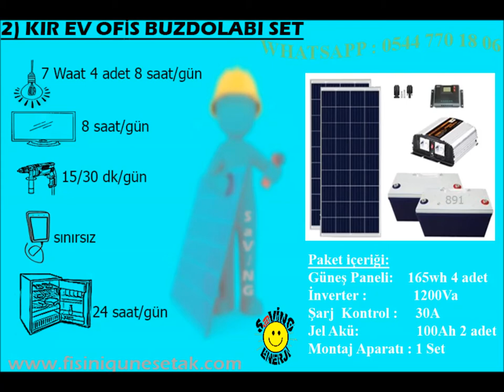KIR EVİ GÜNEŞ ENERJİLİ PAKETLER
Günlük elektrik ihtiyacınızın tamamına yada kısmi elektrik ihtiyaçlarınıza (aydınlatma, tv, laptop, modem, şarj…..) güneş enerji sistemi ile destekleyerek , elektrik faturanızda köklü değişiklikler yapabilir , DİLEDİĞİNİZ YERDE ve DİLEDİĞİNİZ ZAMANDA enerji ihtiyaçlarınızı karşılayabilirsiniz.

Dağ evi, bağ evi, kır evi gibi tüm yaşam alanlarınıza, mobil araç ve teknelerinize yerel şebekeden bağımsız hibrit opsiyonelli (rüzgâr türbini, …..), alternatif şarj kaynaklı Güneş enerji sistemleri ile enerji ihtiyaçlarınızı karşılayabileceğiniz gibi,

Yerel şebekeye bağımlı ev ve işyerlerinizin bir kısım elektrik ihtiyaçları için, balkonunuza, terasınıza, çatınıza, yağmurluğunuza, tentenize, otoparkınıza, cephenize,…….v.b. alanlara kurulacak güneş enerji sistemleri  elektrik faturasız bir yaşam tarzının başlangıcı olabilir.

SÜRDÜREBİLİRLİK öncelikli prensibimiz olarak 5 yıl garantili Victron ve 2 yıl garantili muadil ürünlerden oluşturulmuş bölgeye ve mevsimsel şartlar çerçevesinde hazır sistemler sunuyoruz.

*SATIŞ
*KEŞİF
*PROJE
*UYGULAMA
*BAKIM-SERVİS